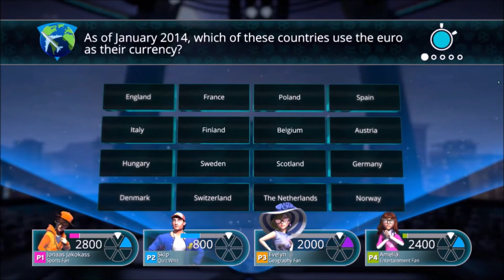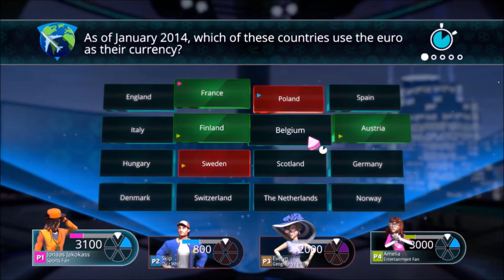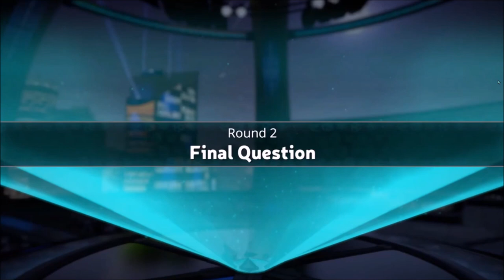Diddy Gone Wild | Ep 695 | Crazy Town Podcast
"Diddy Gone WIld"